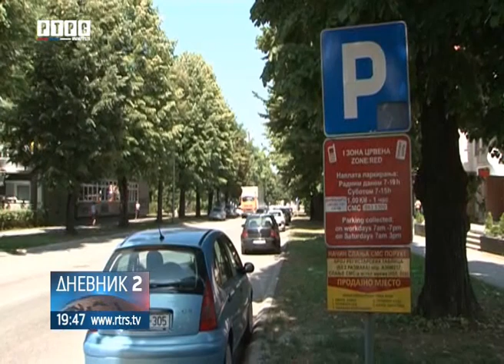Načelnik Teslića saslušan zbog falsifikovanih kartica za parking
Načelnik opštine Teslić Milan Miličević saslušan je u MUP-u Republike Srpske. Nakon dva sata saslušanja, nije otkrio u kom svojstvu i zbog čega...